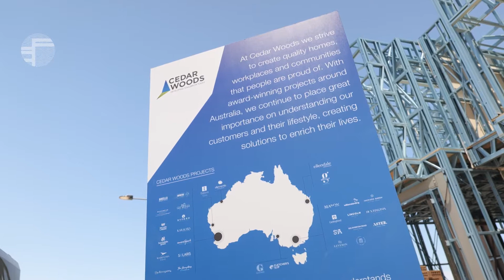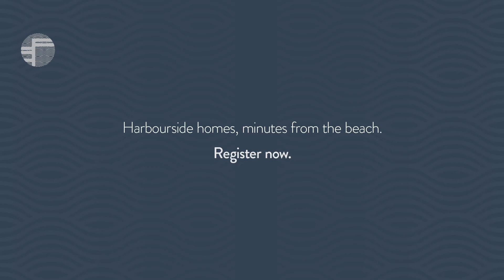Fletcher's Slip Construction Commencing Event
Construction has started on the first homes at the $160 million Fletcher’s Slip development with the first residents expected to move into their homes in mid-2022.

More than 170 two and three-bedroom town homes have now sold at Fletcher’s Slip with all townhomes released to date nearly sold out, and the sales launch of the development’s first apartments set for the New Year.

The first homes to be completed at Fletcher’s Slip will be in the north-west corner of the development, close to Semaphore Road and the Glanville Railway Station which offers direct access between the City and Outer Harbor.

“It won’t take long until we start to see Fletcher’s Slip becoming a thriving, diverse community having attracted a range of buyers including first home buyers, young families and mature couples,” said Mr Pivovaroff.